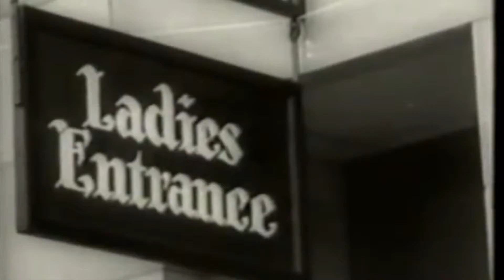Mr Brightside Talent Mix Poison Apple Mixes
Custom talent mix for Mr Gay America 2022